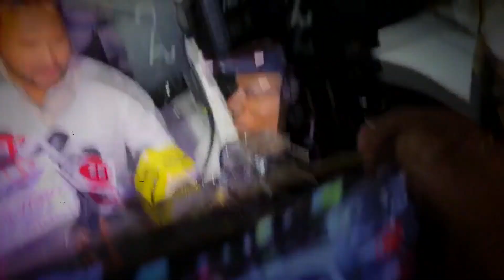आधी रात तेजस्वी जा रहे दिल्ली, सुनिए क्या कह रहे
Live Bihar Digital Network